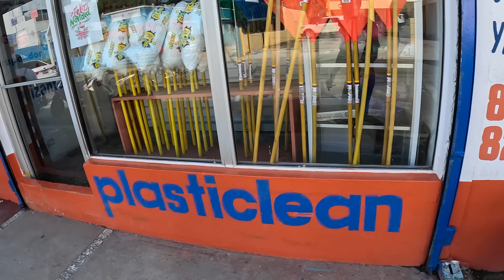Televizyonda GÖRMEDİĞİNİZ Dominik! Çok Şaşıracaksınız #200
Burası Dominik Mi? Her Yeri Çöplük Olan Şehir Bile Cep Yakıyor: La Romana #200

Herkese selamlar. Bu videoda Karayiplerin en sevilen ada ülkelerinden biri olan Dominik Cumhuriyetindeki La Romana şehrini sizlerle paylaşacağım.

Umarım bu videoyu ve diğer videoları keyifle takip edersiniz. İyi seyirler. 🙂